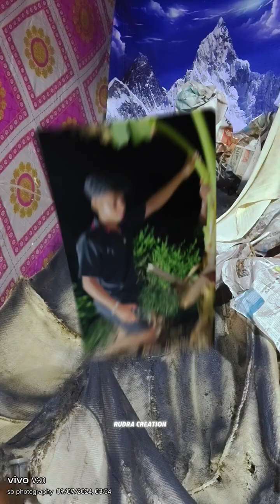polasara/mathura/ adua sahi //Ganesh puja/2024//video//RT Music studio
ganesh puja video ##